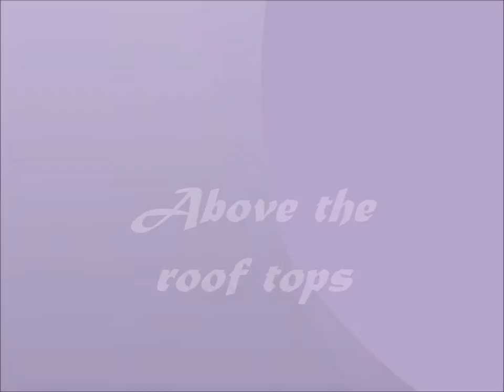DARLINGTON - Above the roof tops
The video features photographs of the town taken from church towers, clock towers and the town hall.